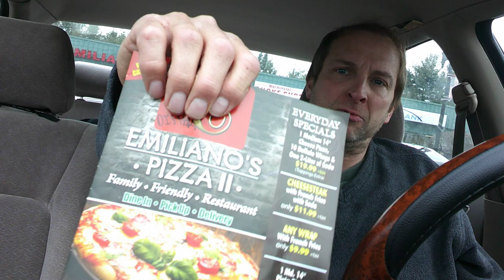Guru Coming Around The Mountain - Ep. 27 - Emiliano's II Pizza Review - Warminster , Pa